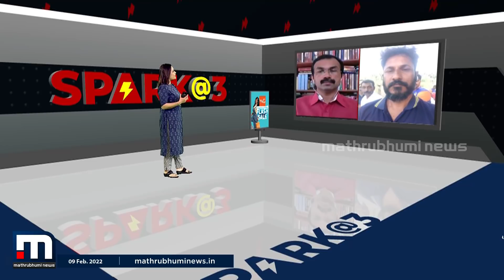'രക്ഷാപ്രവർത്തനത്തിന്റെ വിജയത്തിന് ബാബുവിന്റെ പ്രായവും, ആരോഗ്യവും അനുകൂല ഘടകമായിരുന്നു'- കേണൽ ഡിന്നി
മലമ്പുഴയിലേതു പോലുള്ള സംഭവങ്ങൾ നടന്നാൽ എത്രയും വേഗത്തിൽ രക്ഷാപ്രവർത്തനം ആരംഭിക്കുക എന്നത് പ്രധാനമാണെന്ന് റിട്ടയേർഡ് ഓഫീസർ കേണൽ ഡിന്നി.

Happy viewing!